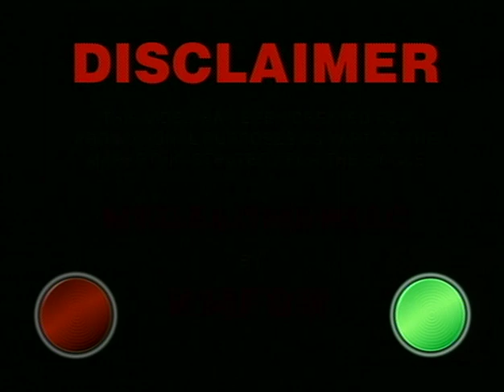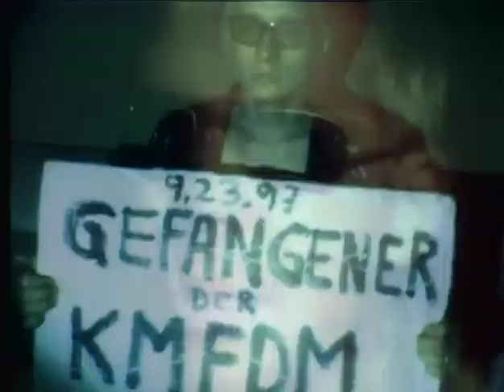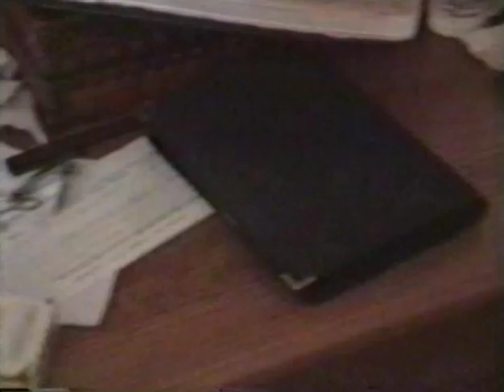KMFDM Megalomaniac Music Video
Doing your mom techno remix. Ripped from the Beat By Beat DVD.